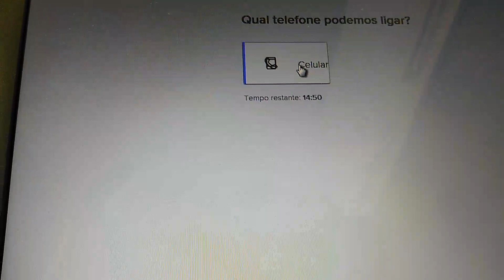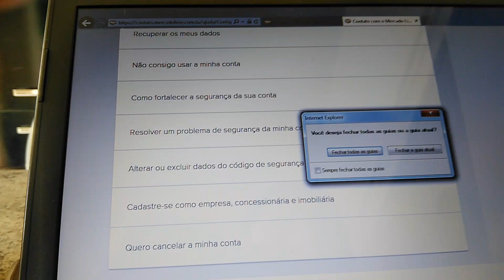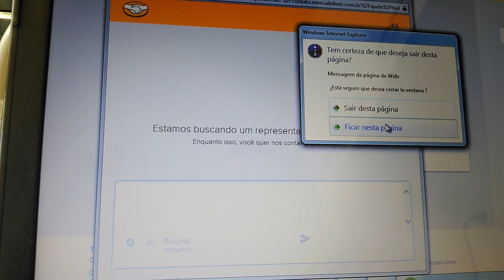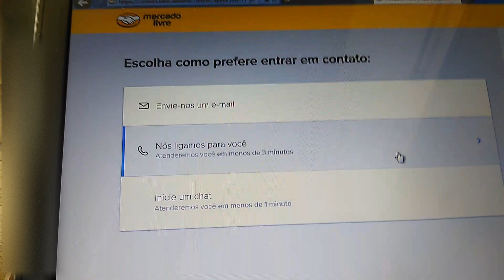Telefone para falar com o Mercado Livre contato por chat (para vendedores)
Fiz esse vídeo com o intuito de ajudar os clientes a entrar em contato mais rápido com o Mercado Livre, pois alguns não têm o conhecimento e e às vezes precisamos de um esclarecimento vindo do próprio site e não apenas do vendedor.
Como é no caso dos atrasos dos Correios.

Compartilhe essa informação e ajude outros usuários.